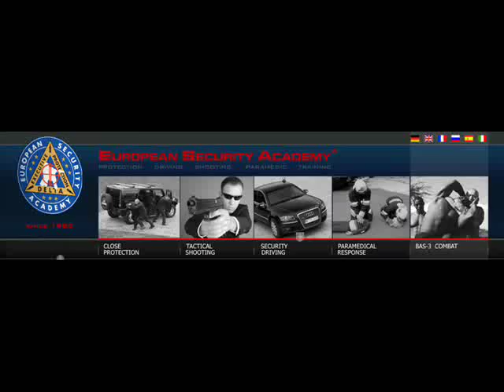European Security Academy SP Poland 2009 Praktyczne strzelanie bojowe 9mm/10mm/.45cal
Szkolenie w ośrodku CSS/ESA we Włościejewkach.
VI 2009
1000szt amunicji/ uczestnika.
Praktycznie strzelanie bojowe - Glock 17, G19, Glock 10mm, Jericho, Sig Sauer P229, SOCOM (Mk23), HK USP, TT, Makarow, Browning HP.
MP5, MP5K